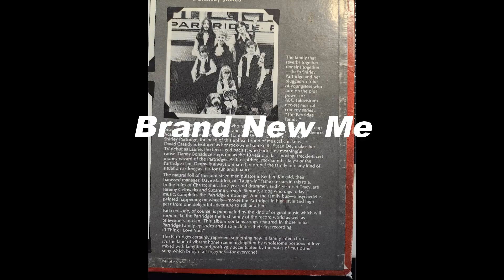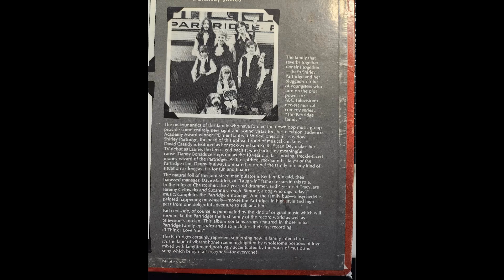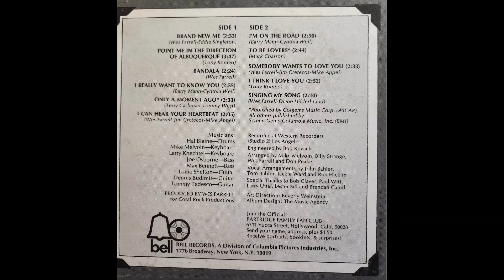The Partridge Family Album Brand New Me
Gramma Nettie's Old Time Radio memories, a collection of vinyl albums and singles.

The Partridge Family Album, Side 1, Track 1, Brand New Me
From the Back of the Album Cover
"The family that reverbs together remains together – that’s Shirley Partridge and her plugged-in tribe of youngsters who turn on the plot power for ABC Television’s newest musical comedy series “The Partridge Family.”

"The on-tour antics of this family who have formed their own pop music group provide some entirely new sight and sound vistas for the television audience.  Academy Award winner (“Elmer Gantry”) Shirley Jones stars as a widow Shirley Partridge, the head of this upbeat brood of musical chickens.  David Cassidy is featured as her rock-wired son Keith.  Susan Dey makes her TV debut as Laurie, the teen-aged pacifist who backs any meaningful cause.  Danny Bonaduce steps out as the 10 year old, fast-moving, freckle-faced money wizard of the Partridges.  As the spirited, red-haired catalyst of the Partridge clan, Danny is always prepared to propel the family into any kind of situation as long as it is for fun and finances.

"The natural foil of this pint-sized manipulator is Reuben Kinkaid, their harassed manager.  Dave Madden, of “Laugh-in” fame co-stars in this role.  In the roles of Christopher, the 7 year old drummer, and 4 year old Tracy, are Jeremy Gelbwaks and Suzanne Crough.  Simone, a dog who digs today’s music, completes the Partridge entourage.  And the family bus – a psychedelic-painted happening on wheels – moves the partridges in high style and high gear from one delightful adventure to still another.

"Each episode, of course, is punctuated by the kind of original music which will soon make the Partridges the first family of the record world as well as television’s in-clan.  This album contains songs featured in those initial Partridge Family episodes and also includes their first recording “I Think I Love You.”

"The Partridges certainly represent something new in family interaction – it’s the kind of vibrant home scene highlighted by wholesome portions of love mixed with laughter and positively accentuated by the notes of music and song which bring it all together – for everyone!"

Farrell, W., & Singleton, E. (nd). Brand New Me [Recorded by The Partridge Family]. On The Partridge Family Album [Vinyl Record]. New York, NY, USA: W. Farrell.

Video processed using VSDC.

Intro used by permission RaminDigital Gold Particles.